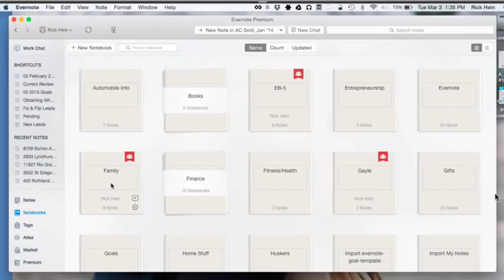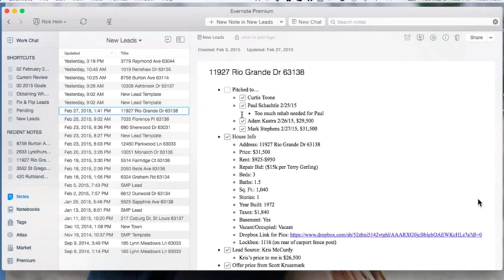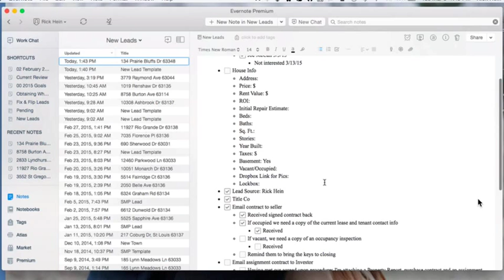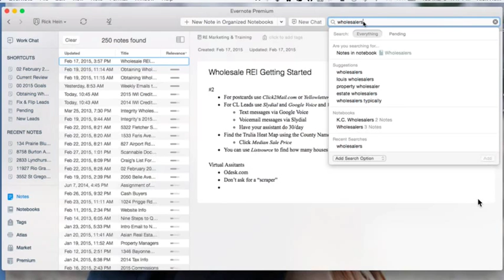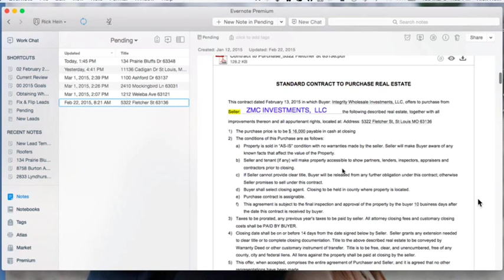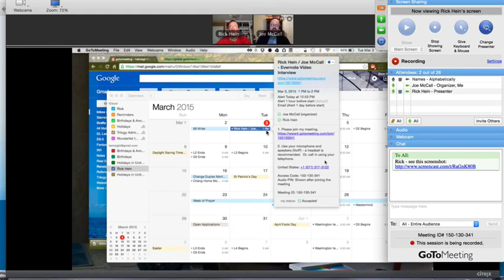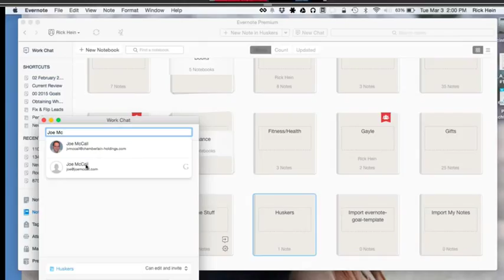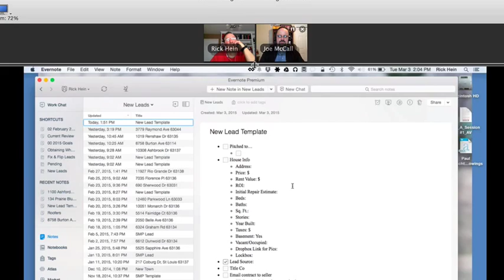REIM 105 » Why You Might Want to Use Evernote for Every Deal Every Time » Rick Hein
Click here for show notes » » »

In this episode, I’m talking with Rick Hein – a friend and fellow tech geek, like myself.

Rick is a great success story… he had lost his job – knew nothing about REI but jumped in anyway – quickly learning as he went along and is now killin’ it.

You guys know I love technology and use it in my business… so today, Rick is going to share with us software that he uses as his CRM – Evernote. It’s actually really simple to implement and use, and Rick’s gonna walk us through step by step how the system works and how we can use it to manage leads, deals, contracts… basically, everything in your REI business.

Get ready to take some notes, friends, this is good stuff.

• 1:50 – Rick tells us about his background and how he got started in REI
• 5:08 – Why Joe likes working with Rick
• 8:39 – Why buyers are Rick’s main focus
• 18:35 – Rick explains what Evernote is and walks us through – step by step how it works
• 35:37 – Rick talks about attachments in Evernote
• 40:22 – How to set up reminders in Evernote